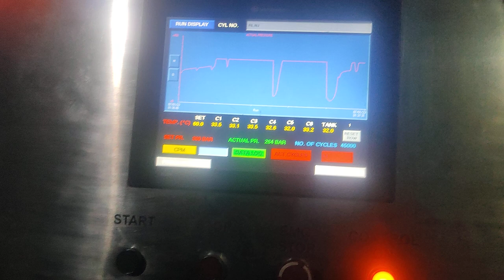finally first time set a cycle program setup complete #2024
Paytm.com – Digital & Utility Payment, Entertainment, Travel, Payment ...